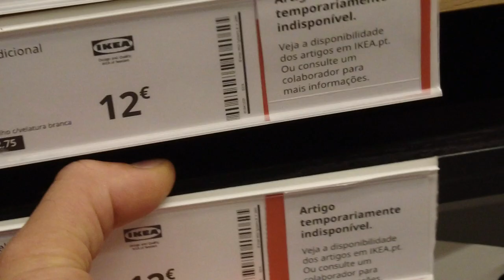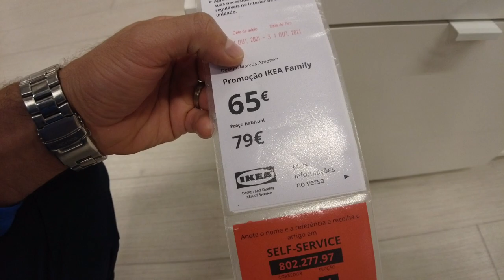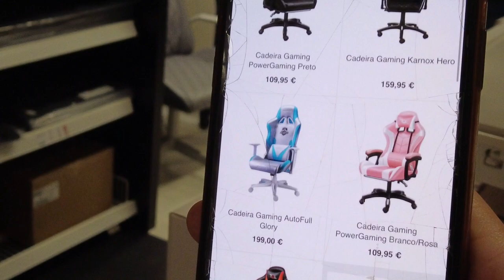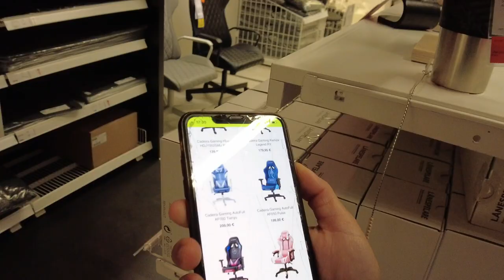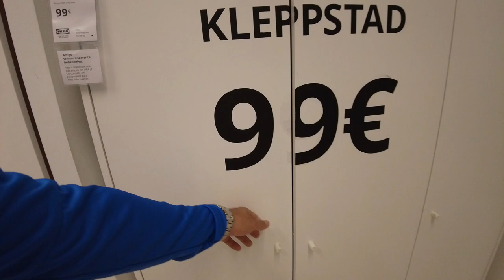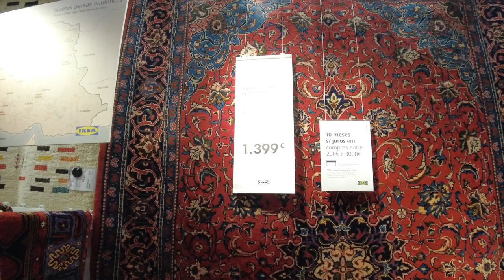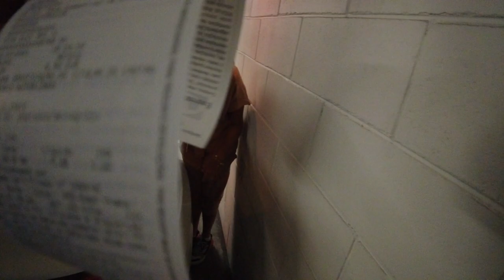IKEA A LOJA MAIS BARATA DE MÓVEIS DE PORTUGAL 🇵🇹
Boas pessoal a ikea é a loja mais barata de móveis que conheço aqui de portugal por esse motivo quis gravar para vcs , a ikea é uma loja suéca que está presente aqui em portugal já a vários anos fazendo a alegria de muitos aqui , a loja da ikea de móveis está espalhada por toda portugal sendo assim fácil o acesso a loja da ikea , essa loja está preparada para receber todo o tipo de publico para os que tem grana e para os como nós que gosta sempre de dar uma economizada , tamo sempre junto e te espero no próximo vídeo adeus .

IKEA é uma empresa global privada, de origem sueca, controlada por uma série de corporações sediadas nos Países Baixos, especializada na venda de móveis domésticos de "baixo custo".
Eu tenho a certeza que vc vai gostar desse vídeo .

Faça parte da nossa família o que é muito fácil , basta você clicar no botão vermelho onde diz ( SE-INSCREVA ) que você já vai estar fazendo parte da familía do vlog do juninho e não se esqueça de ativar o sininho das notificações .

Tamo sempre junto e te espero na próxima aventura.